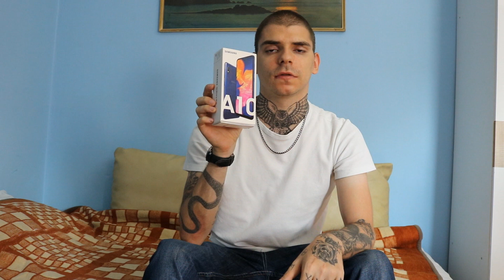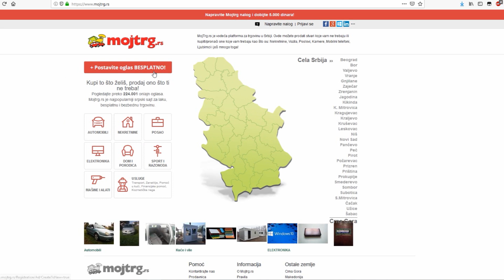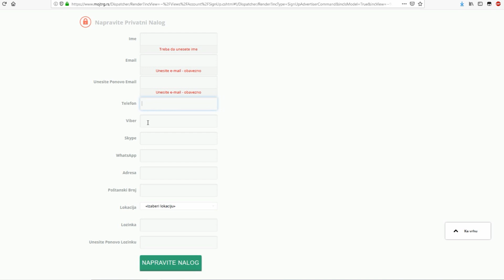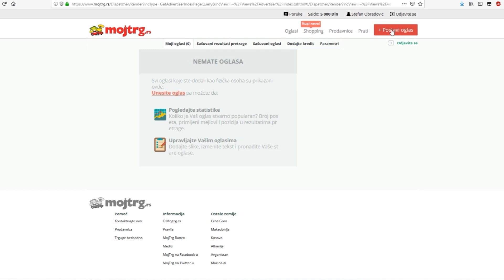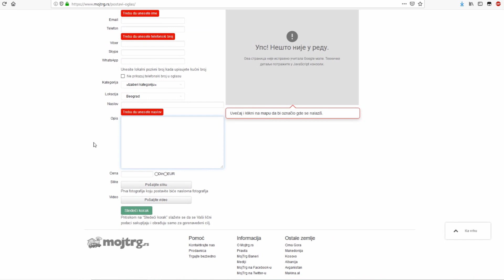Ja sam Mudja i igram Majnkraft (+GIVEAWAY TELEFON Samsung A10)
Sajt Moj Trg: mojtrg.rs

Opali lajk na video ako ti se svideo!

Ukoliko zelite donirati za MAGICNI VIDEO, to mozete uraditi na ovoj jedinoj paypal adresi:
(svaki euro je dobrodosao) Hvala!

Subscribe na kanal *Udrite po zvoncetu* komentarisite svaki video i lajkujte kako bi postali aktivni pretplatnik i dobijali uvek obavestenje o video klipu ili lajv strimu, i dobrodosli u MAGICNU DRUZINU! ｡◕ ‿ ◕｡

- Magicni Video